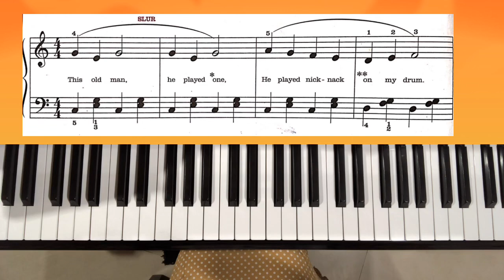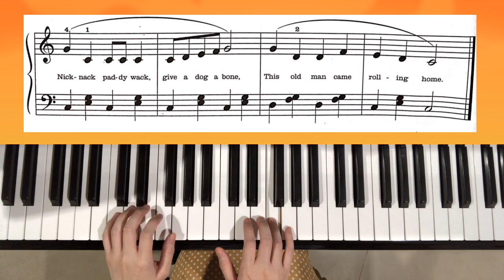สอนเล่นเปียโนแบบง่ายๆ เพลง This old man